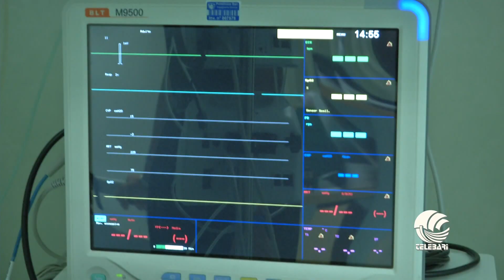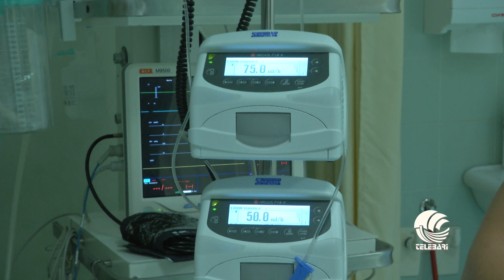A Bari primo trapianto di rene Cross-Over del programma Deck